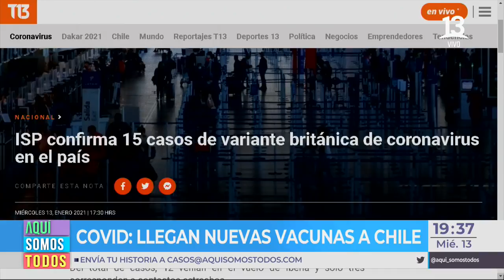Nueva variante Covid-19: El país suma 15 casos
¡Porque aquí, somos todos! Únete a nuestra transmisión